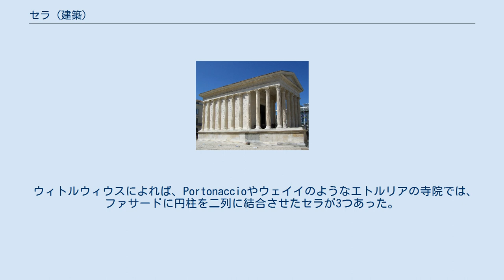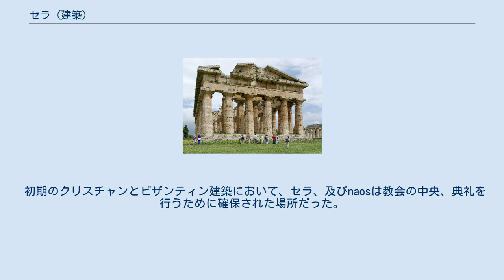セラ (建築)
セラもしくはケルラ(Cella)は、古代ギリシャ及び古代ローマの僧院に見られる壁に囲われた部屋のことである。
 古代ギリシャ及びローマにおいては、セラは寺院の中央に建てられ、その寺院を代表する神格を崇拝するための偶像が建てられる。
 加えて、セラには、その神格に関連付けられた石、兜、槍、剣、戦利品といった奉納された品の受け取りを補助するテーブルを含むことがある。
 集会所や祭壇は、セラの中に作られることはなく、他の神格に沿うようにして建物の外に建てられた 集められた奉納物は、実質古典古代のギリシャやローマにおいて仮想の通貨として用いられた。
 ウィトルウィウスによれば、Portonaccioやウェイイのようなエトルリアの寺院では、 ファサードに円柱を二列に結合させたセラが3つあった。
 セラが1つで、円柱がないギリシャやオリエントに見られるタイプとは異なる建築物この全く新しい建築物はイタリアのティレニア地方とエトルリア地方で崇敬を集めた。
 古代エジプトのプトレマイオス王国のヘレニズム文化においてはエジプト寺院での創造以前の宇宙を象徴する完全な闇が存在する、 隠されたあるいは不明な聖域を中に持つセラについて言及している。
セラ、またはnaosと呼ばれるものは、多くの箱のような神殿を持つ。
ギリシャ語におけるnaosは考古学者がピラミッドの中央の部屋として説明するものによって拡張されてきた。
 初期のクリスチャンとビザンティン建築において、セラ、及びnaosは教会の中央、典礼を行うために確保された場所だった。
 後に、チャペルや修道士の小部屋はセラと呼ばれた。